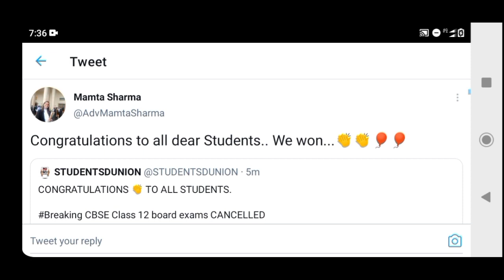🤓12th Board Exam Cancelled | परीक्षा निरस्त | CBSE Latest Updates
🤓 12th Board Exam Cancelled | 🔥🥰🥰🔴12th बोर्ड  | cbse class 12 exam update 2021 today | Live |

Credit by / Source by :- ANI News Agency

Topic Cover :-

cbse class 12 exam update 2021 today

cbse class 12 exam update 2021 live

cbse class 12 exam update 2021 today Live

High level meeting on Education Minister

High level meeting on Union Education Minister

High level meeting Central Government and state Govt

Dr Ramesh Pokhriyal Tweet 22 may 2021

High level meeting all State education minister

High level meeting 2021

education minister meeting 2021

ramesh Pokhriyal Education minister live today

Bombay High court Pil Update

supreme court cbse news

supreme court cbse 2021

supreme court decision on cbse exams 2021

cbse supreme court

12th board exam 2021 news

today meeting education minister

CGBSE 12TH BOARD 2021

CBSE 12TH Board Exam Date 2021

12th board exam kab honge

12th board exam kab honge 2021

cbse 12th exam 2021 latest news

12th board exam date 2021

12th exam date 2021

PRABHATSOLUTION AllBoardExamLatestUpdates2021 HighLevelMeetingOnEducationMinistryCentralGovt23may2021Cancelcg12thboardexamnews 12thcgboardexam2021newstoday 12thboardexamkabhonge 12thboardexam kabhonge2021#cbse12thexam2021latestnews#cgboard12thexamdate#12thcgboardexam2021news#Cg12thExamDate#12thboardexamdate2021#12thexamdate#cancelclass12thboardexams20b21#cbseclass12examupdate2021